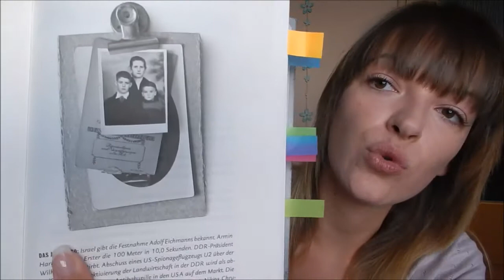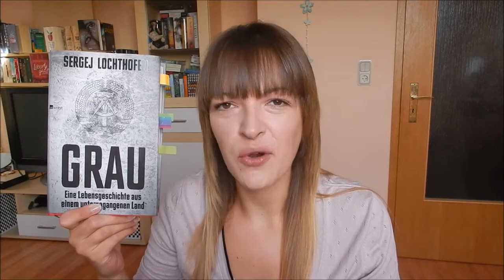BookTalk | Sergej Lochthofen -"Grau. Eine Lebensgeschichte aus einem untergegangenen Land"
Heute möchte ich euch ein ganz besonderes Buch vorstellen, nämlich einen autobiografischen Roman über einen Jungen, der in einem Gulag geboren wurde, in die DDR übersiedelte und später erfolgreich als Journalist tätig ist.
Eine Empfehlung für all diejenigen, die sich gern mit Erfahrungsberichten beschäftigen und Interesse an Geschichte und Politik der DDR bzw. der Sowjetunion haben.
Viel Spaß beim zusehen. Lasst mir gern eure Meinung zu dem Buch in den Kommentaren da.

Lovelybooks.de Cinderellas Traumwelt